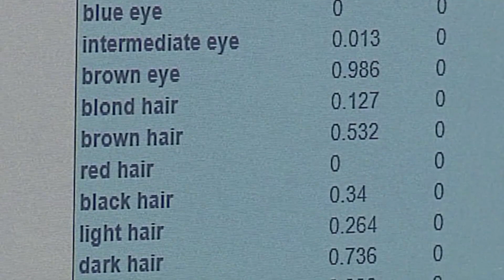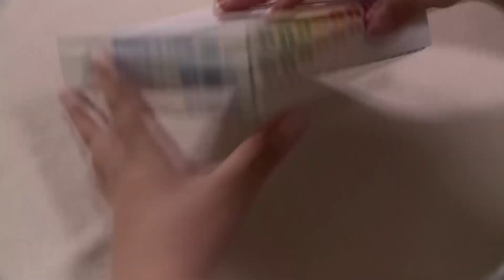How DNA helped ID "The Boy in the Box"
For 65 years the nation has been waiting for investigators to determine the identity of the boy who became known as America's Unknown Child or "The Boy in the Box." Now, we know that child was Joseph Augustus Zarelli.

Investigators used modern forensic techniques, including forensic genetic genealogy, also known as investigative genealogy, to identify Zarelli.